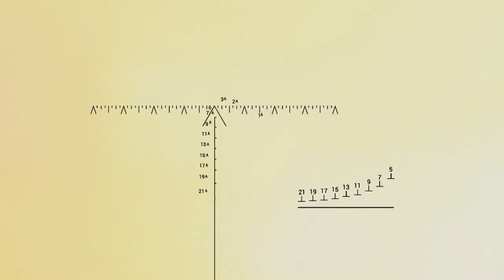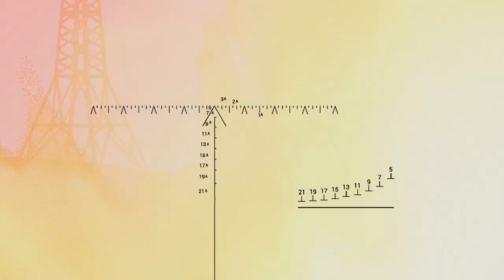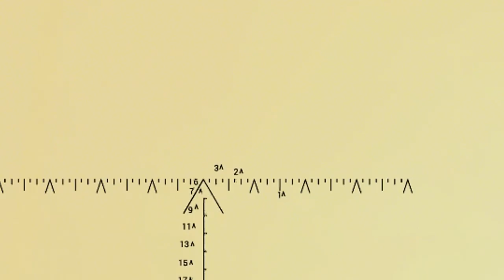the 50% off armour experience (Squad)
steam sale be giving me some wild matches